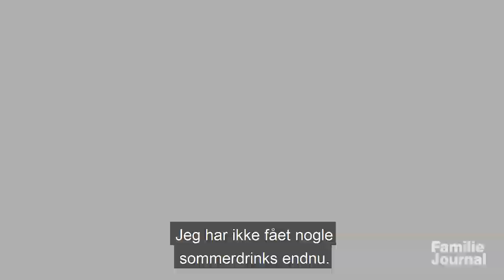På Dankstop-besøg hos Hanne Boskov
Hanne Boskov fik i 2018 pludselig chancen for at springe ud som solist og dansktopsangerinde. Det gjorde hun med singlen "En herlig sommerdag".